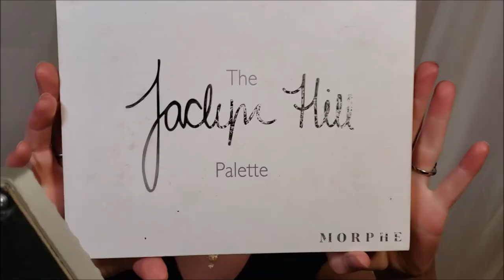5 Minute Makeup Time Lapse - Chloe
Full tutorial to follow!

Purchase $100 in spa products and receive a bonus $25 gift card.
Purchase $200 in spa products and receive a bonus $50 gift card.
Purchase $300 in spa products and receive a bonus $75 gift card.
*Offer expires May 15, 2020. Certain restrictions may apply. Bonus gift card value based on amount of purchase. Gift cards are digital and will be emailed to you separately from your order.
Purchase a $100 gift card and receive a bonus $25 gift card.
Purchase a $200 gift card and receive a bonus $50 gift card.
Purchase a $300 gift card and receive a bonus $75 gift card.

Includes Spring Spa Days, Novalash special, and Mother's Day packages!